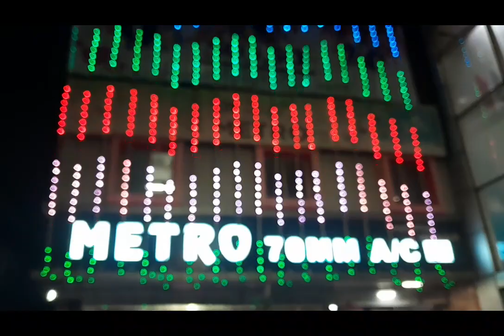50-50 MOVIE REVIEW IN METRO TALKIES